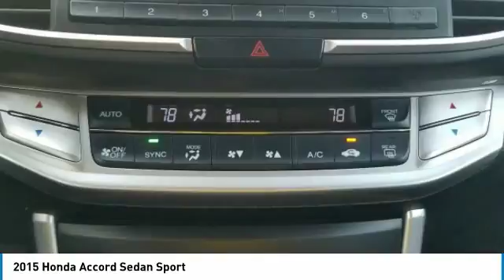2015 Honda Accord Sedan 804401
2015 HONDA ACCORD SEDAN Windsor Locks, CT
Stock# 804401

NO SALES PEOPLE! Off The Shelf Pricing Under powertrain warranty! $1,906 BELOW MARKET AVERAGE. WHY WOULD YOU PAY MORE? OPEN 6 DAYS A WEEK 10AM-6PM MON-SAT! We make car buying simple All trades wanted, Fast Financing, Digital Dealership, Price Driven, No Sales People but our staff is here to be as informative and helpful as possible. ** Out of state residents, pay sales tax only applicable in your state of permanent residence. We can register cars in all 50 states! Full Disclosure,tax,plates $486.00 Dealer doc fee additional. Not payable to the state of CT. No charge for new brakes and filters and   CERTIFICATION   No Hidden Fees 150 plus units. Multiple finance programs available, regardless of credit history! PRICED BELOW MARKET! THIS ACCORD SEDAN WILL SELL FAST! -LOW MILES!- -BACKUP CAMERA, BLUETOOTH, MULTI-ZONE AIR CONDITIONING, AUTOMATIC HEADLIGHTS, AND KEYLESS ENTRY- -CARFAX ONE OWNER- -GREAT GAS MILEAGE- This 2015 Honda Accord Sedan Sport is Crystal Black Pearl, which is a very popular and great looking color combination! It is rated at 35 on the highway, which is fantastic! Easy financing for every situation and budget! Buy with confidence knowing CARite of Ct has been exceeding customer expectations for 4 years and will always provide customers with great value! Better Business Bureau Rated! Still under manufacturers powertrain warranty! File photos used. We are located at: 501 North Street, Windsor Locks, CT 06096.CARite of CT does not guarantee a recall free car. Over 5,1OO CARS SOLD